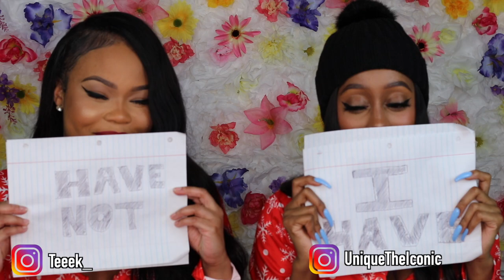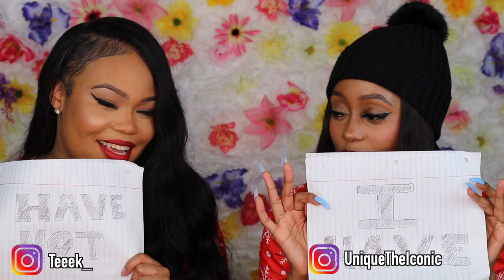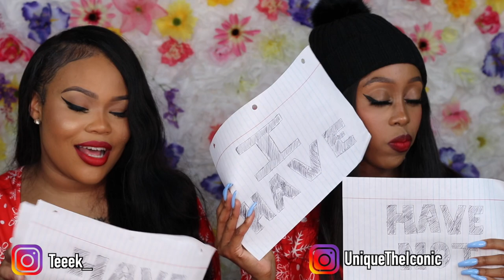VLOGMAS #3 🎅🏽| Naughty Or Nice! Never Have I Ever *DIRTY*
Hey Icon Gang! Todays video we are getting down and dirty with a 'Never Have I Ever' dirty edition. I hope you guys enjoy love you guys 😘.

P.S. Follow Tk on social media.